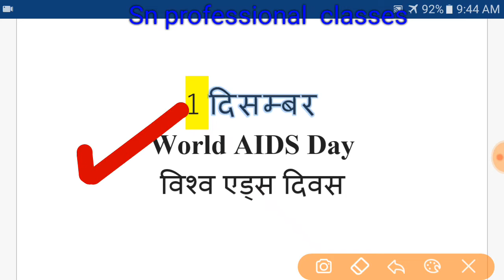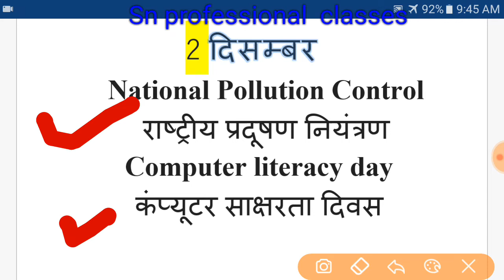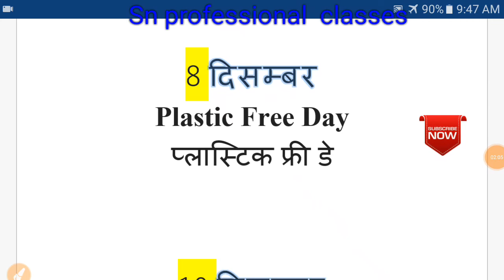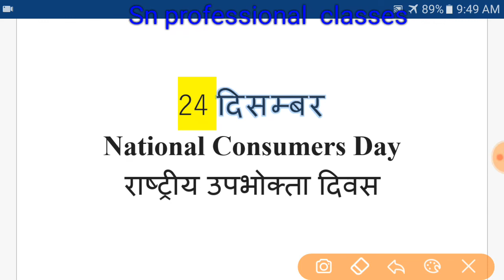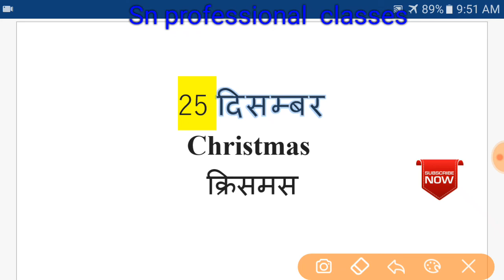Important days in December 2023 | special days in december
December Important Days ,
Important days in December 2024
DecemberImportantDays, Computer literacy , Computer gk for railway, Group d, ALP, RPF, VDO, super tet preparation MCQ
Importantdaysfrom1-12 to 31-12
listofimportantdays in december month
december month important days list